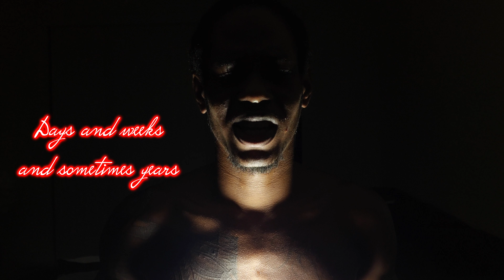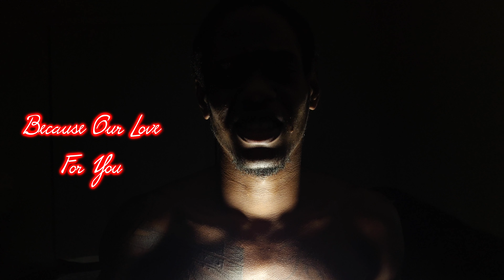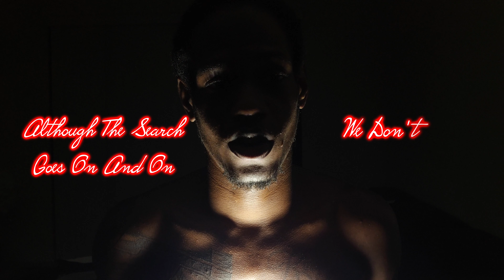VICIOUS - Tribute To The Lost (Lyric Video)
"A Tribute To The Lost"

A Calypso song dedicated to highlighting the social issue of people disappearing without any trace or those who are presumed dead. I know that it's a heavy topic, but it's important to talk about and raise awareness.

My heart goes out to all the families and friends of those who have disappeared to never return home. This song is my way of acknowledging their pain And hopefully bringing some comfort to those who need it most

I hope this song inspires those who are struggling to find closure and healing. I urge everyone to have compassion and understanding towards those who have been affected by these tragedies.

Let's create a world where everyone is safe, loved and valued.

Thank you for your support 🙏🏽